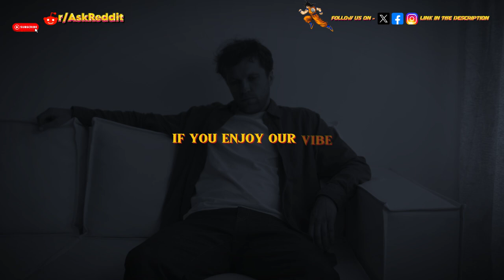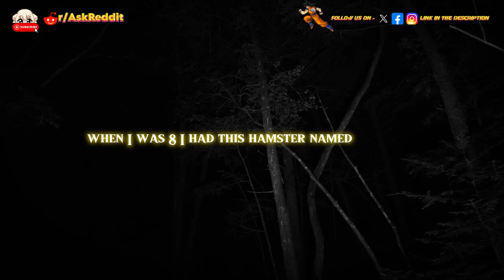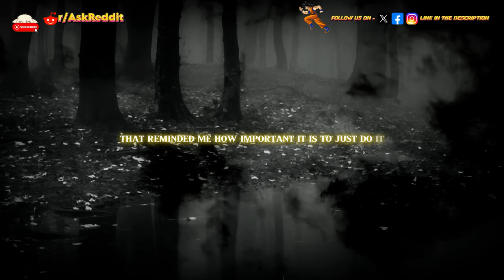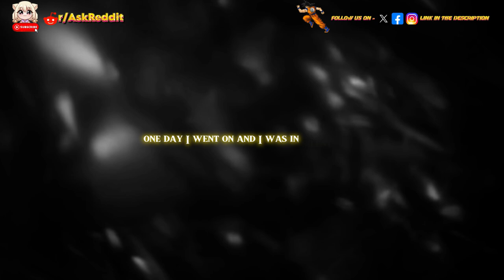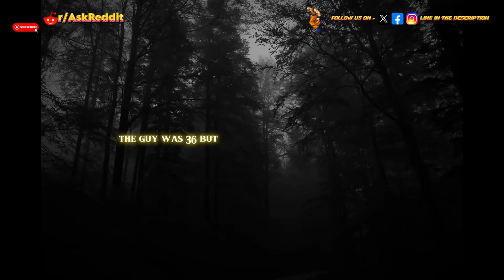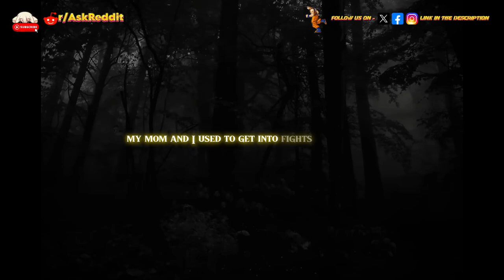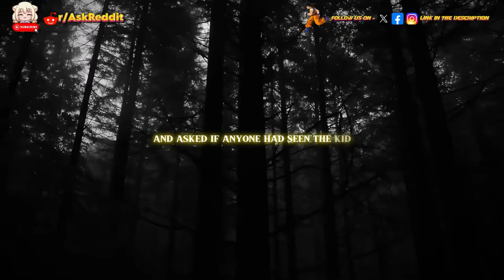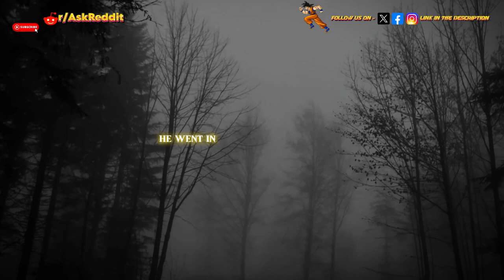What's that small guilt that haunts you ? Full Compilation.